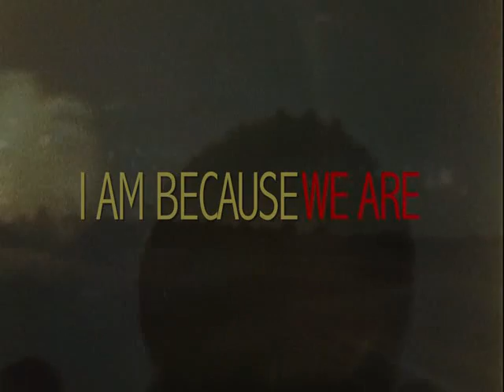I Am Because We Are US Trailer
I Am Because We Are Official US DVD Trailer courtesy of Virgil Films